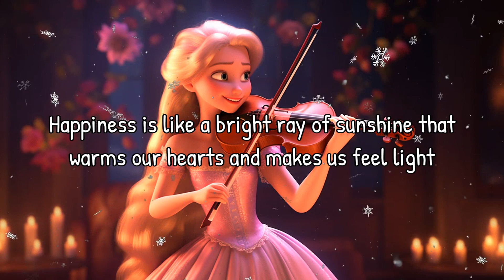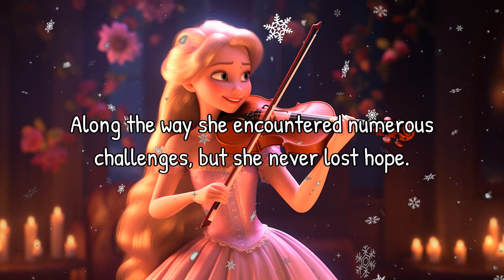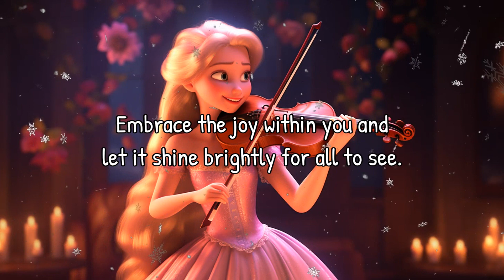Emotion Theater: The Magical Melody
Welcome to Emotion Theater! Join Bella on an enchanting journey as we explore the power of happiness through the story of Aurora and her magical violin. Discover the true essence of joy and learn how it can transform lives. Get ready to be inspired and uplifted in this heartwarming tale!